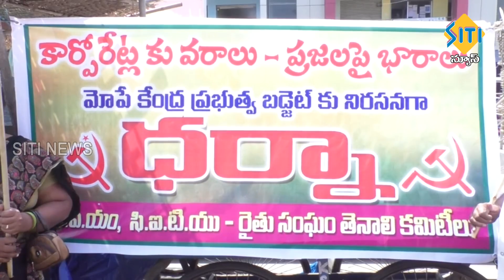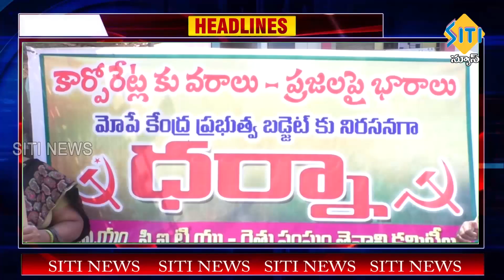TENALI SITI NEWS - 24 2 2023 - 10 PM PART - 2